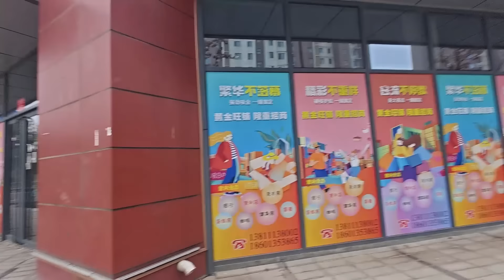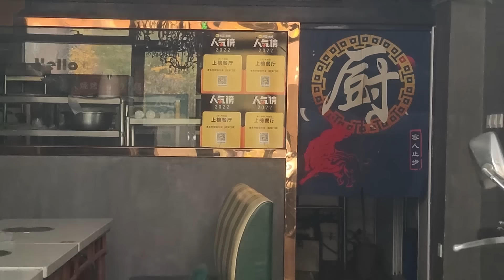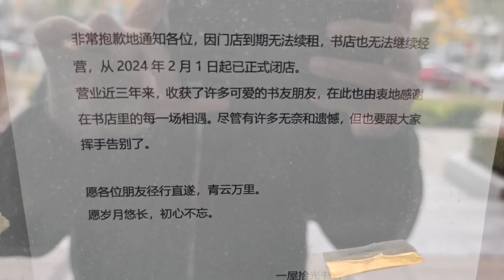中国经济下行可劲挤脑门，中小企业除了降薪就是不发工资，商业园区底商多跑路，存货不清人就跑了，难道经济短期无解？工资不发，企业不倒，逻辑合理？普通人的收入困境